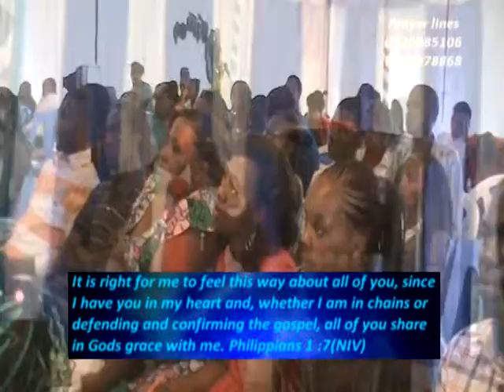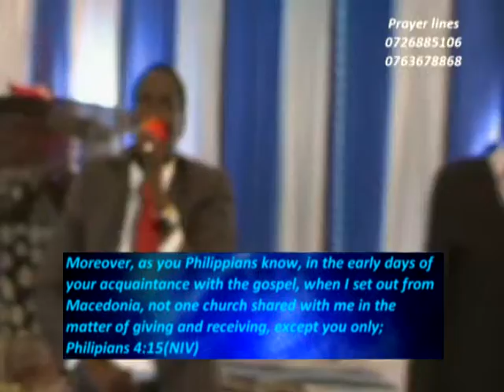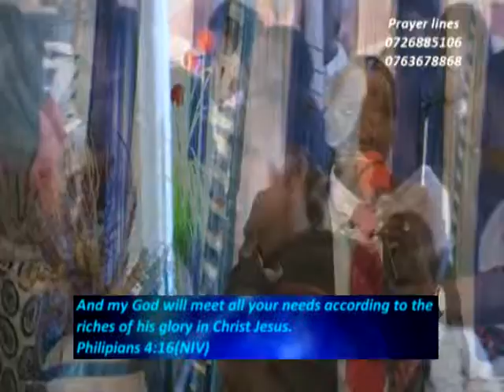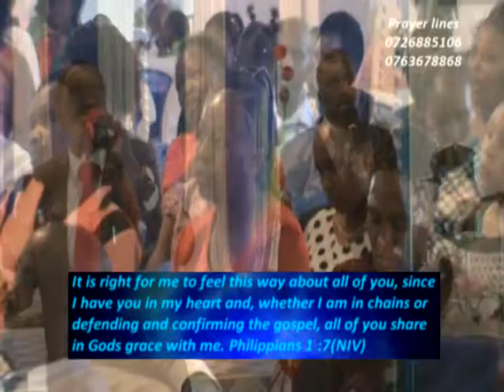How To Tap into the Grace Operating in your Prophet With Rev James Gikwa